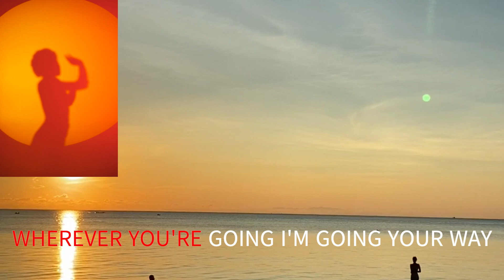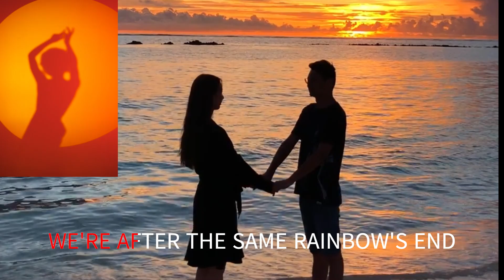MOON RIVER THE LETTERMEN WITH SING ALONG LYRICS